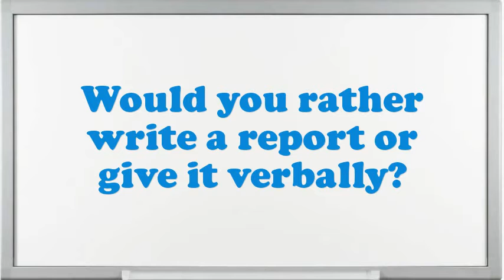Music Therapy Teacher interview questions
Interview Questions for Music Therapy Teacher.What are your professional objectives for an Music Therapy Teacher?What achievements have you gained working as an expertise Music Therapy Teacher?Do you believe you are over certified for the position this Music Therapy Teacher?If you were hiring a person for this job, what would you look for?What are you expecting from this firm in the future?